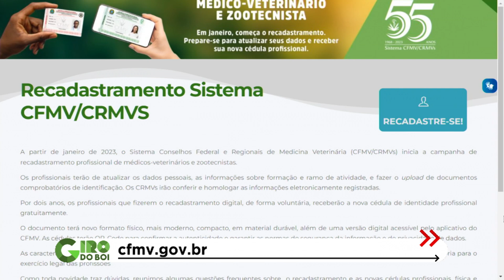SAIBA COMO TECNOLOGIA DA IATF E FIV TURBINAM A PRODUÇÃO DE CARNE BOVINA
Quem deu detalhes sobre isso foi o médico veterinário Maurício Peixer. Ele foi um dos entrevistados do Giro do Boi desta sexta-feira, 10.

Peixer é representante do Conselho Federal de Medicina Veterinária (CFMV) e gestor da empresa Bio Reprodução Animal.

“A IATF e a FIV são ferramentas responsáveis pela multiplicação dos melhores genes no rebanho brasileiro”, diz Peixer.

Entre os genes, pode-se citar, por exemplo, o que confere melhor marmoreio à carne ou que influi em mais sólidos no leite.